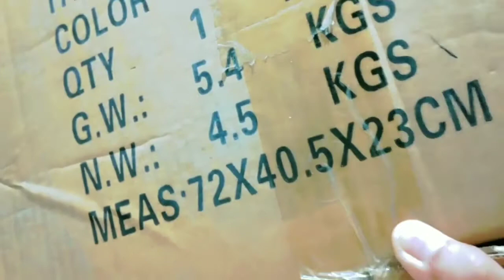Unboxing Bebe's Ride-on Toy Car from Lazada 🚗🚘🚙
Dahil mahilig xa sa broom-broom, yan binilhan xa ng Daddy nya! Thank you po Daddy!